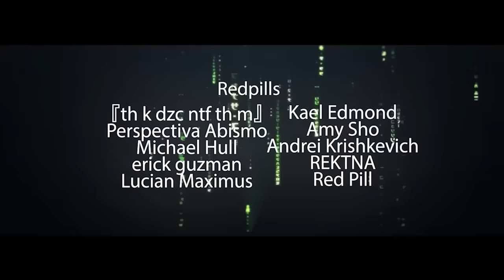What Happened to the Architect? | MATRIX EXPLAINED